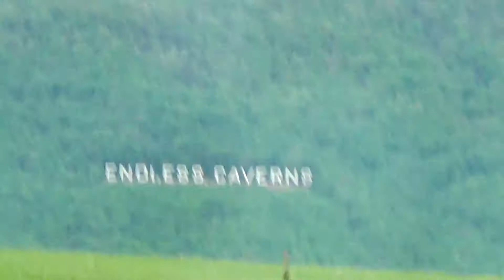MiniMems #4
Aaron and I drove to Front Royal after he got off work and got my favorite pizza at Melting Pot for my birthday.